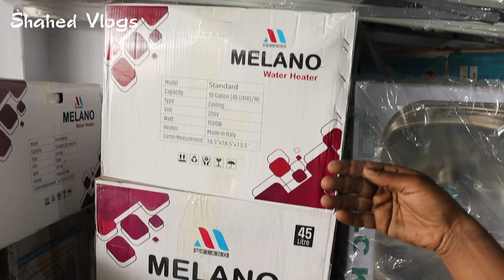অর্ধেক দামে অকশনের সেনেটারি আইটেম I Ship breaking market 2023 I Ship senetary accessories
🚩🚩Special Warning:
Our aim is only to find out. Be careful in buying and selling goods and financial transactions. "Shahed Vlogs" authorities are not obliged to take any complications of buyers and sellers!